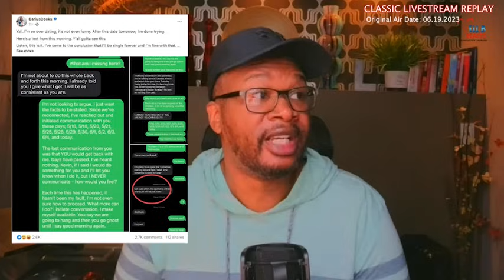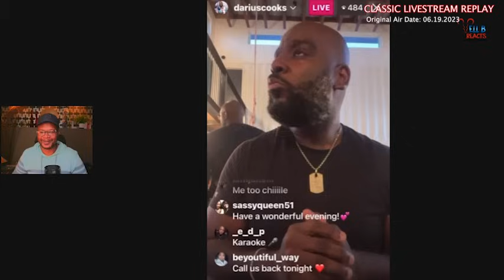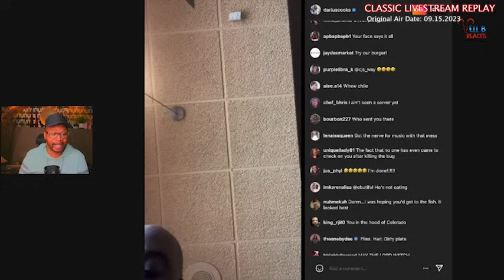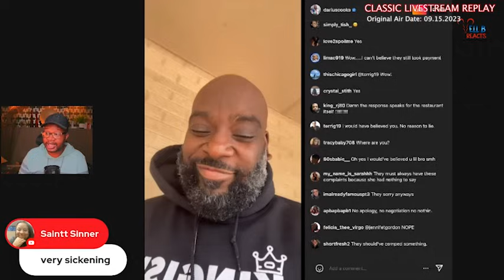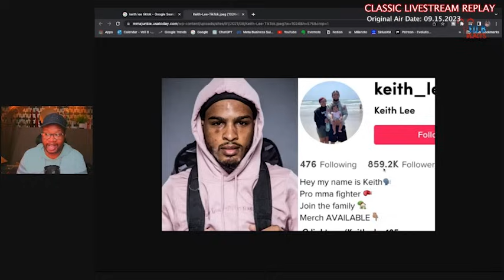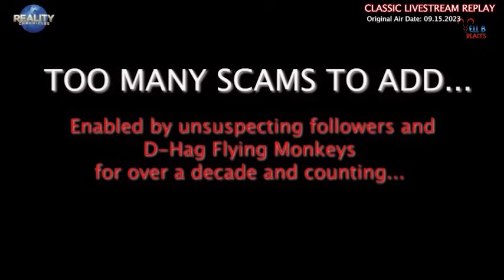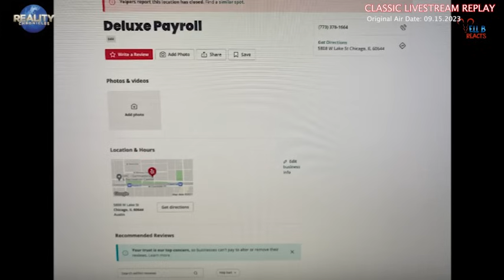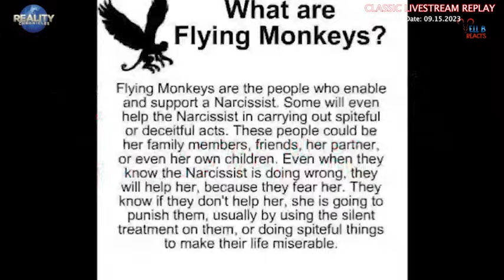Darius Cooks Spring 2023 Drama Recap | Outing DL Guy and Hateful Black Restaurant Reviews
Darius Cooks most scandalous events of Spring 2023! 🌟

Vell B sheds light on the controversy of Darius Cooks outing of a DL individual, sparking debates and discussions. What does this mean for privacy and personal stories in the public eye?

We also take a harsh look at some of the most talked-about black-owned restaurants. Darius doesn’t hold back on his opinions and the reasons why some establishments are hitting—or missing—the mark.

Why are these topics important? Vell B breaks it all down, offering insights and stirring conversation on topics that are often left in the shadows. 💬

Drop your thoughts and reactions in the comments below—let's get the conversation started!